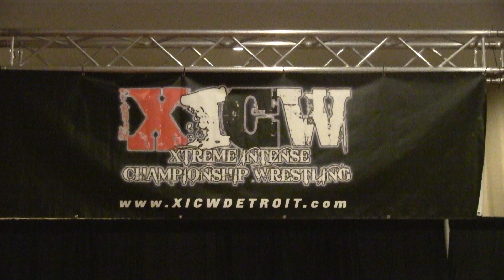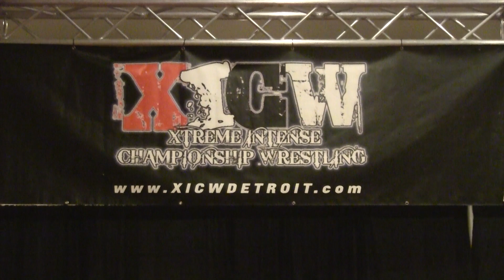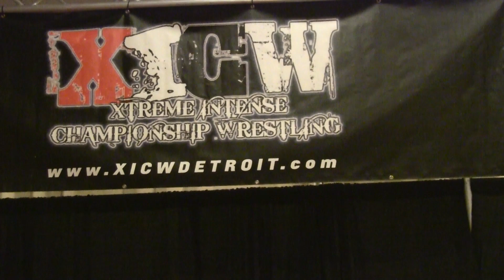Zach Gowen vs Johnny Devine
XICW Lightheavy Championship match with one of the most unique moments in Pro Wrestling.